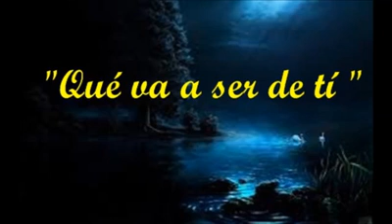Qué va a ser de tí Cover J.M. Serrat